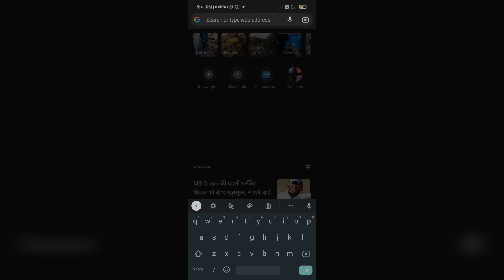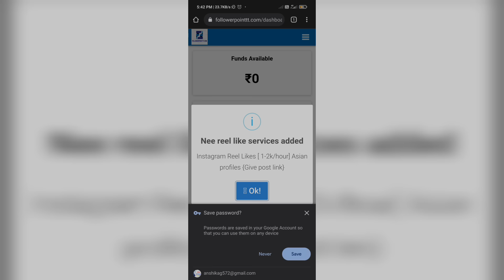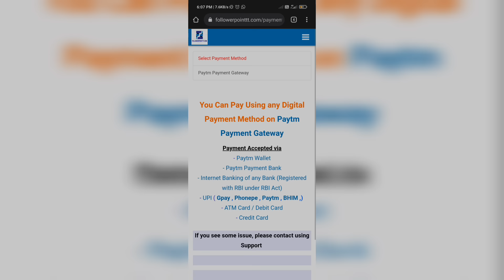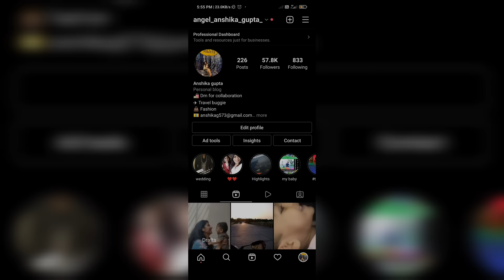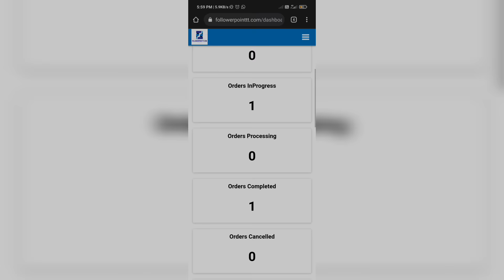How to increase Instagram reel video views || insta reel views || unlimited video views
namaskar dosto aaj ke is video me ap sbhi ko btane vali hi ki kese aap apne Instagram reel video par views badha sakte he. kisi ko koi problem ho comment kar ke puche.